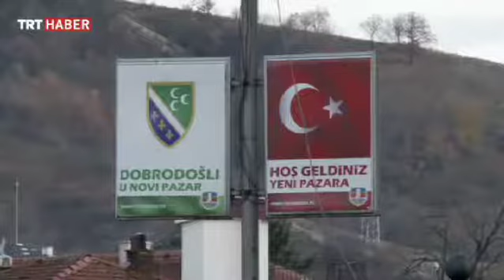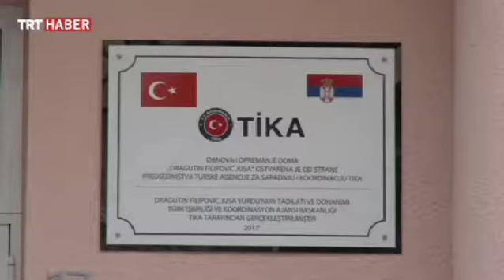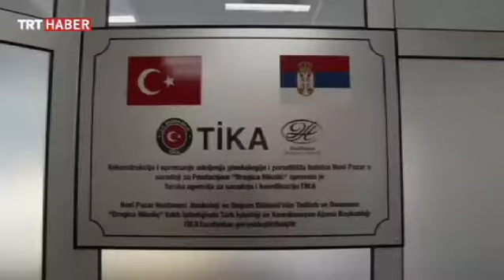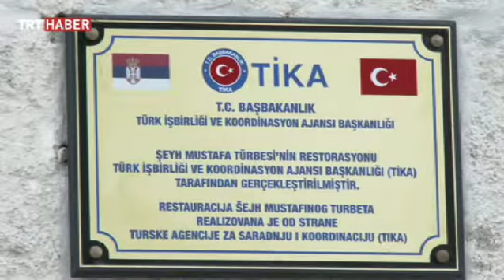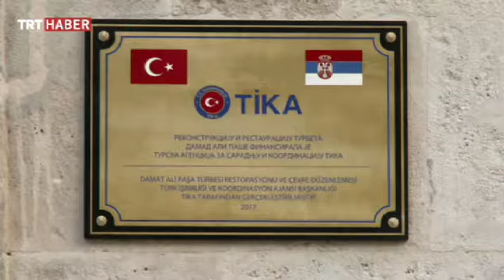Yardım Konvoyu - 19.Bölüm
Dünyanın dört bir yanında yaşanan afetler, savaşlar, iç çatışmalar, açlık ve kuraklık bölgelerindeki krizler, yardım çalışmaları, insan öyküleri aktüel çekim ve röportajlarla Yardım Konvoyu’nda